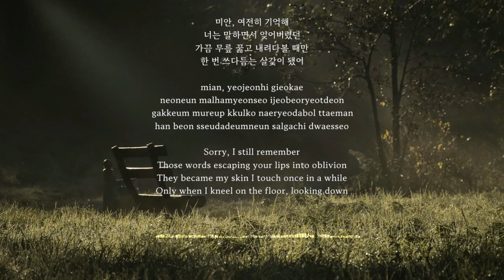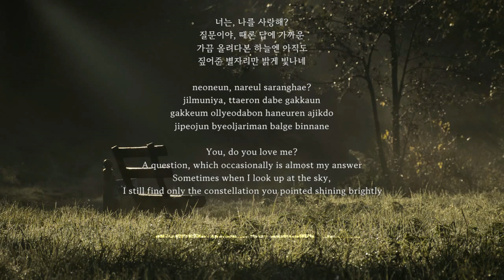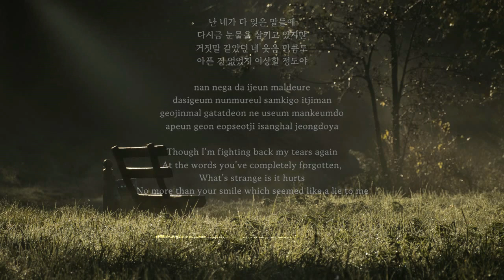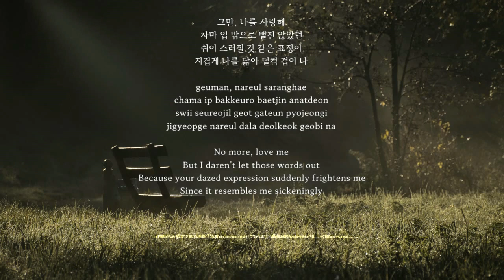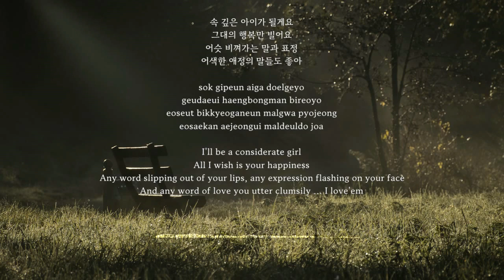다 잊은 말(Forgotten words) - 버둥(Budung) Kor-Rom-Eng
2022

작사, 작곡: 버둥
2022
Written by Budung

사진(photo): RosZie, Pixabay
글꼴(font): Gowun Batang

가사, kpop, han, lyrics, english, eng, sub